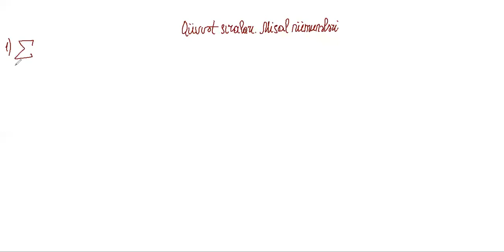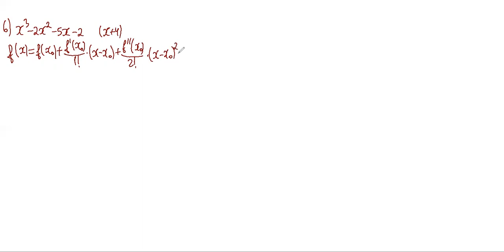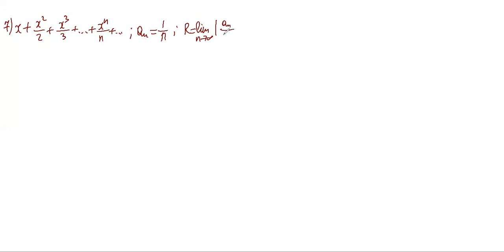Qüvvət sırası Misal nümunələri